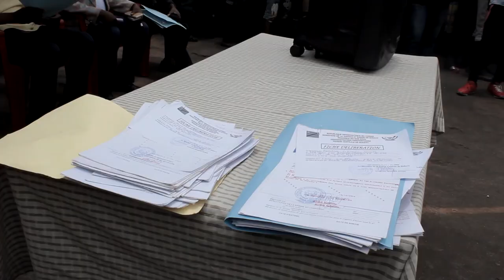LEO NJO LEO 15.03.21 LA PRISON DE BUKAVU